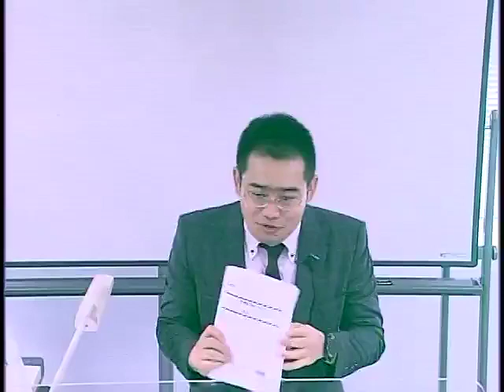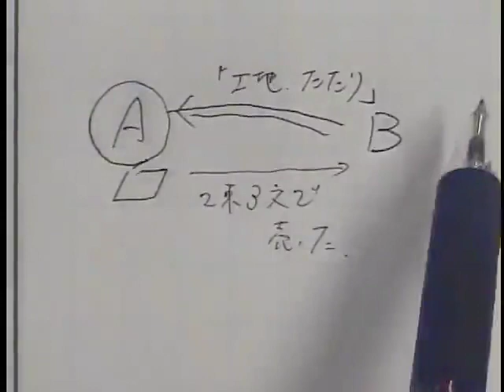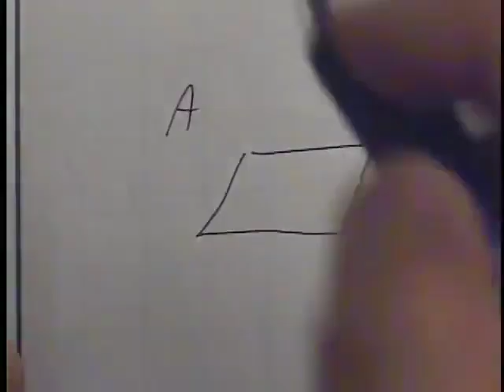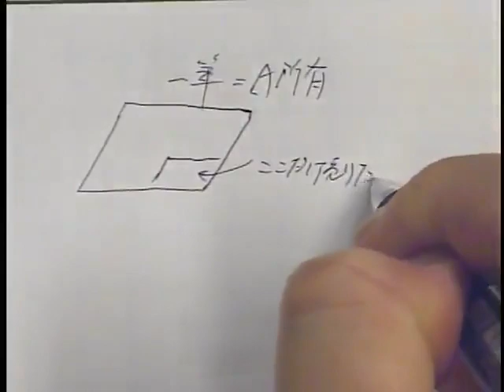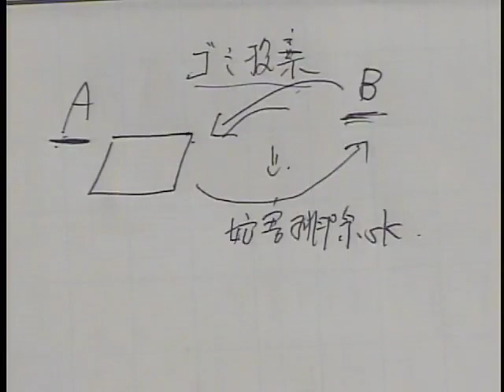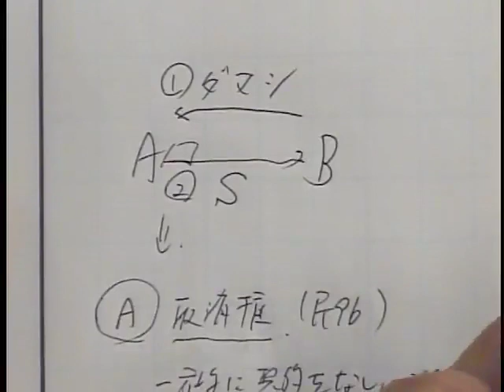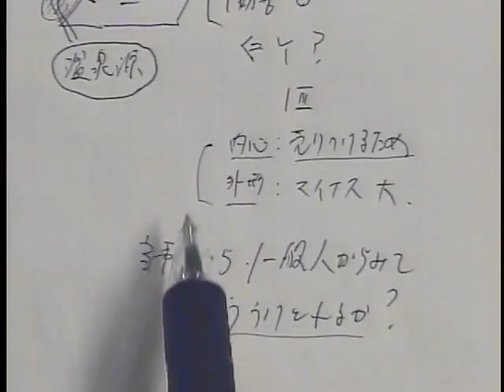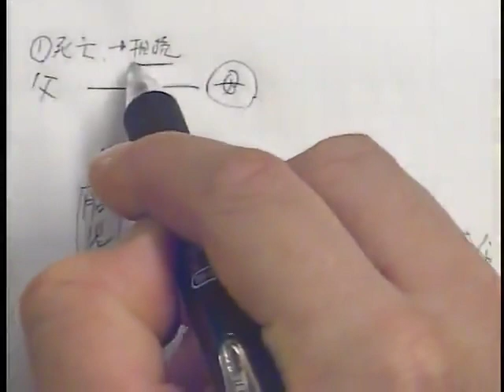【ＬＥＣ司法試験予備試験】21年入門講座（赤木クラス）民法 第１回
◆赤木クラス開講以降２０１５年から予備試験合格者を毎年排出中！
入門講座（赤木クラス）を体験してみてください！

【レジュメは以下よりご確認下さい。(２つあります)